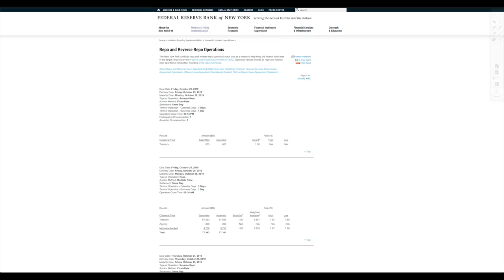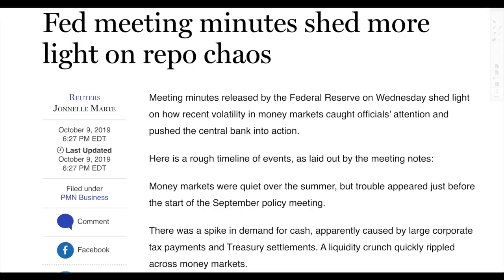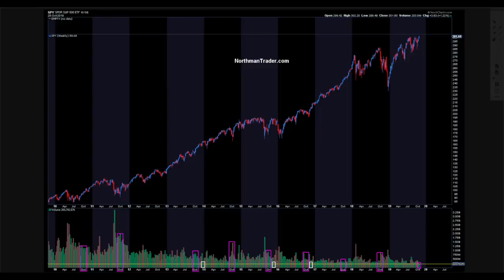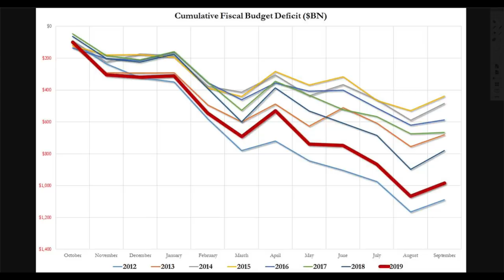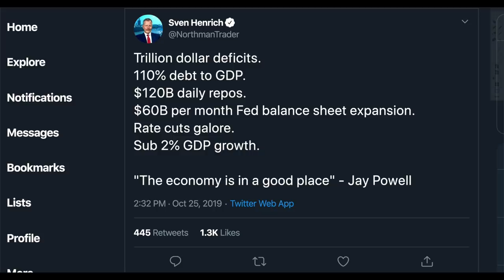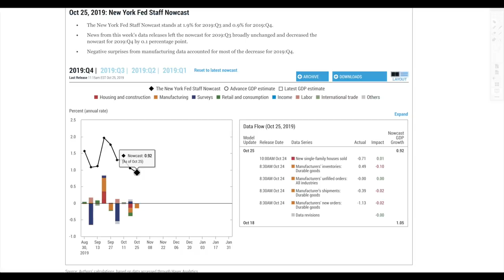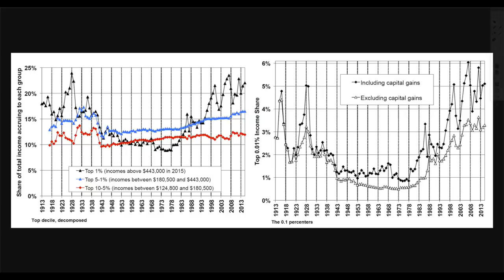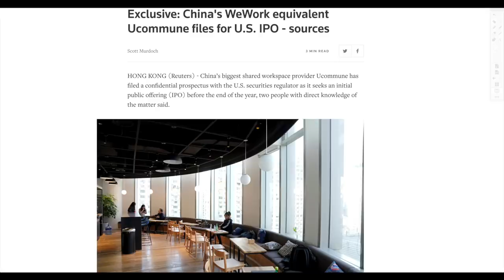U.S. Economy CRUSHED as Fed QE4 Goes Into Overdrive! Crazy $1 Trillion Deficit!